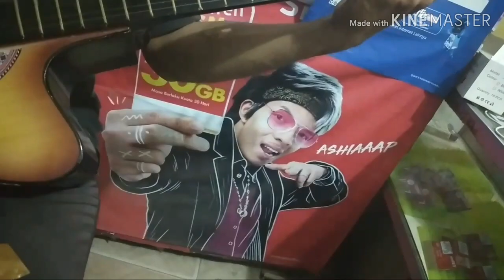berita kepada kawan ebiet g ade//suci dalam debu iklim//cover satria//strumming dan petikan.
pelajari dari segi edukasinya tehnik strumming dan petikanya dg menghafal chord chordnya serta perpindahan kuncinya bagi para pemula.maaf guys kami hanya berbekal gitar akustik dan kamera hp mohon maaf bila ada kekurangan dalam segi suaranya